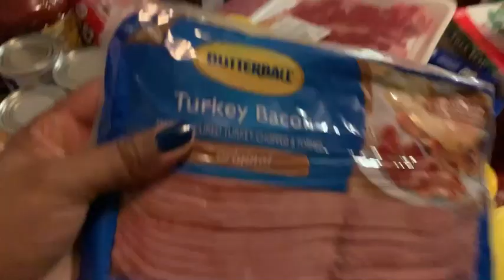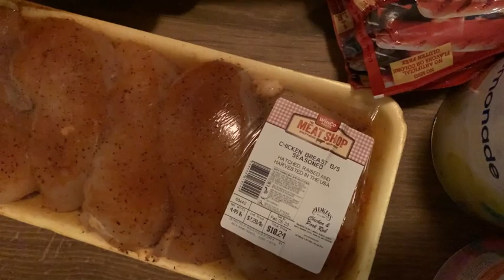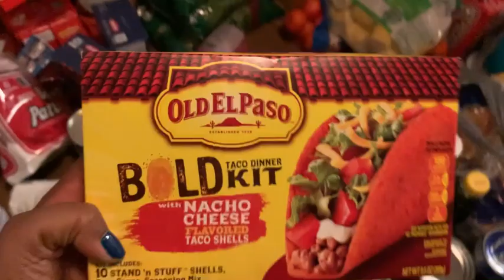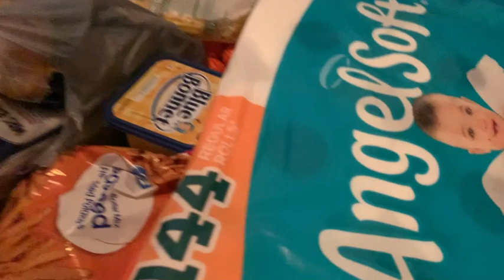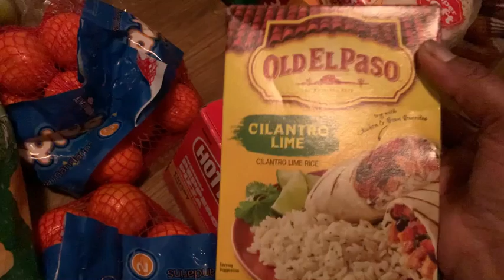How I Drive & Grocery Haul in One Day